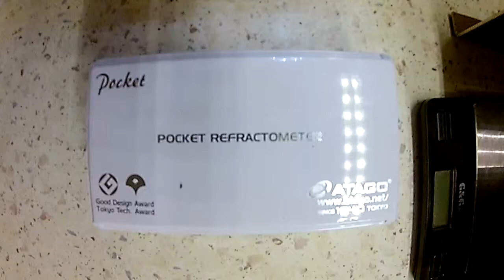Atago pal coffee brix tds calibrating change mode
To show this describe during a vid, turn on subtitles, and move up!

I show you how can i calibrate and change brix tds mode on my atago pal coffee refractometer.
I use for calibrating a destillated water from a pharmacy, or you can use your coffeewater if you use a water filtration system bwt or brita.
Is your choice.

A 2nd sample of water was from my use bwt, but it must to replace.

For repeat a measuring simple push a start button to repeat
If you hold a start button for a 3-4 seconds, you can change to a tds mode. On a display disappear a current temperature and it shows a tds%.

For a more longer push a button it shows off and a device will shut off.

I wish it helps you for a first steps of measuring.